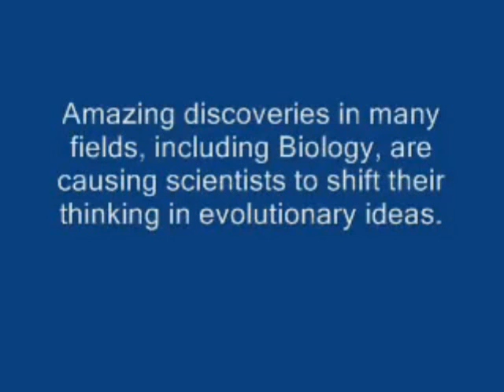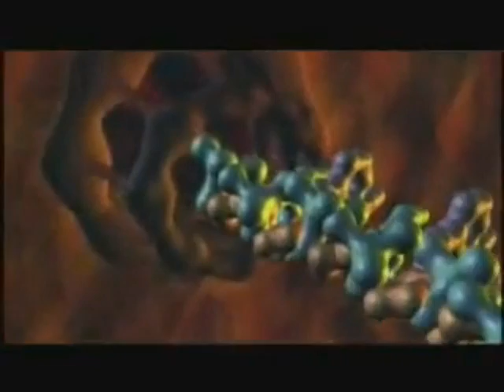David Amos likes Werners UFO theory because it is urainium killing his cattle!.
Uranium Health Effects

A discussion of chemical and radiological health effects associated with exposure to uranium and its compounds.

Chemical Toxicity

Exposure to uranium can result in both chemical and radiological toxicity. The main chemical effect associated with exposure to uranium and its compounds is kidney toxicity. This toxicity can be caused by breathing air containing uranium dusts or by eating substances containing uranium, which then enters the bloodstream. Once in the bloodstream, the uranium compounds are filtered by the kidneys, where they can cause damage to the kidney cells. Very high uranium intakes (ranging from about 50 to 150 mg depending on the individual) can cause acute kidney failure and death. At lower intake levels (around 25 to 40 mg), damage can be detected by the presence of protein and dead cells in the urine, but there are no other symptoms. Also, at lower intake levels, the kidney repairs itself over a period of several weeks after the uranium exposure has stopped.

Radiological Toxicity

Several possible health effects are associated with human exposure to radiation from uranium. Because all uranium isotopes mainly emit alpha particles that have little penetrating ability, the main radiation hazard from uranium occurs when uranium compounds are ingested or inhaled. However, workers in the vicinity of large quantities of uranium in storage or in a processing facility also are exposed to low levels of external radiation from uranium decay products. At the exposure levels typically associated with the handling and processing of uranium, the primary radiation health effect of concern is an increased probability of the exposed individual developing cancer during their lifetime. Cancer cases induced by radiation are generally indistinguishable from other "naturally occurring" cancers and occur years after the exposure takes place. The probability of developing a radiation-induced cancer increases with increasing uranium intakes.

Compound Solubility and Route of Exposure

The extent of damage from exposure to a uranium compound depends on the solubility of the compound and the route of exposure. In most assessments only inhalation, ingestion, and external radiation are considered. Although absorption of some soluble compounds through the skin is possible, such dermal exposures generally are not significant. For inhalation or ingestion of soluble or moderately soluble compounds such as uranyl fluoride (UO2F2) or uranium tetrafluoride (UF4), the uranium enters the bloodstream and reaches the kidney and other internal organs, so that chemical toxicity is of primary importance. For inhalation of insoluble compounds such as uranium dioxide (UO2) and triuranium octaoxide (U3O8), the uranium is generally deposited in the lungs and can remain there for long periods of time (months or years). The main concern from exposure to these insoluble compounds is increased cancer risk from the internal exposure to radioactivity. Ingested insoluble compounds are poorly absorbed from the gastrointestinal tract and are only retained in the body for a short time, thus generally having a low toxicity.

For more details on uranium health effects, see also Section 4.3.1 of the PEIS.